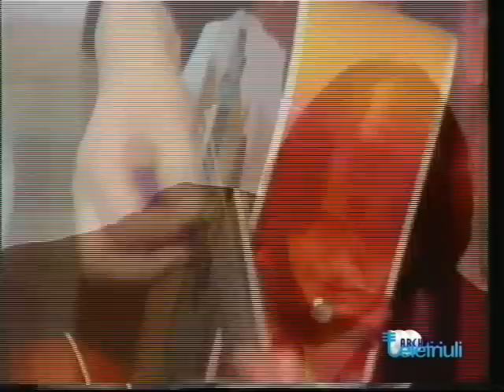Lorenzo Pilat live acustico - "6 CORDE (E' sempre colpa della chitarra)" - 1989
Un breve ma ottimo live di un giovane Lorenzo Pilat di oltre vent'anni fa...